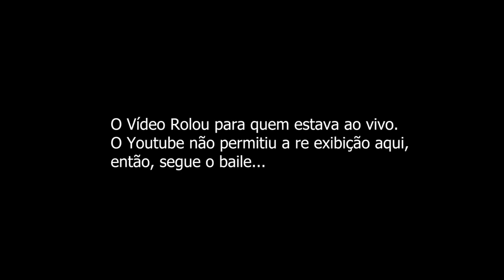154º Encontro Virtual Cinematógrafo e Saladearte - "A Roda da Fortuna e da Fantasia"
Neste 154º Encontro Virtual  Cinematógrafo, conversamos sobre o filme "A Roda da Fortuna e da Fantasia (2021), de Ryusuke Hamaguchi.  A conversa contou com os convidados especiais Evelyn Lima e Vitor Lima, professores de filosofia e fundadores do INÉF (Isto não é filosofia). A mediação fica por conta dos curadores do Cinematógrafo, os cineastas Fabricio Ramos e Camele Queiroz.

Confira as gravações dos encontros anteriores em nosso site!